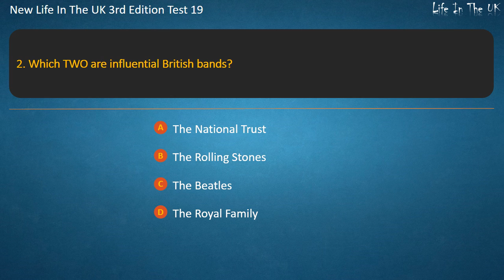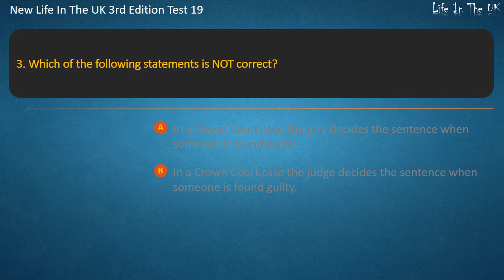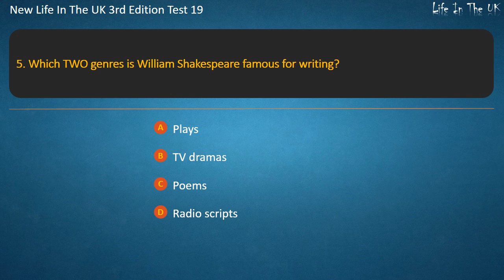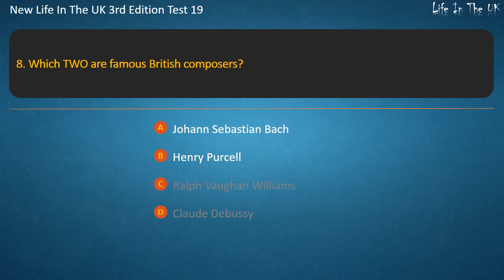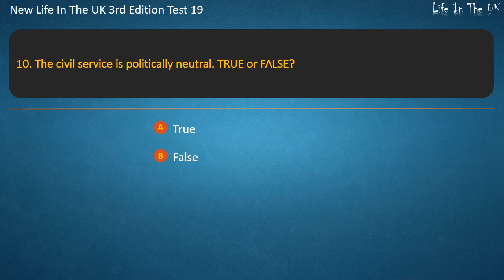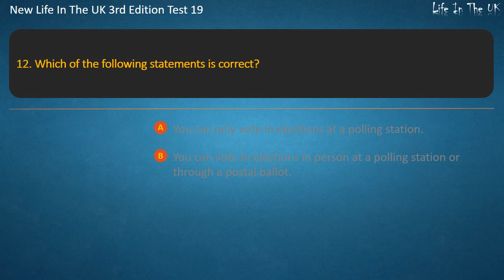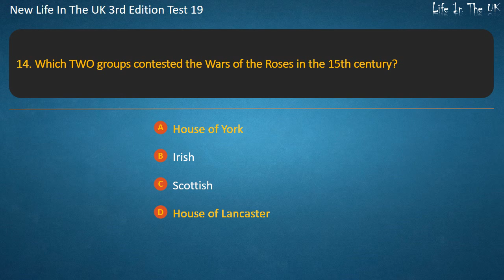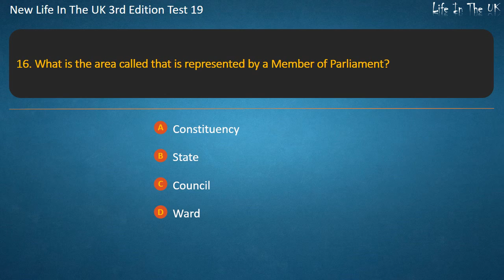New Life In The UK 3rd Edition Test 19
By LifeInTheUK